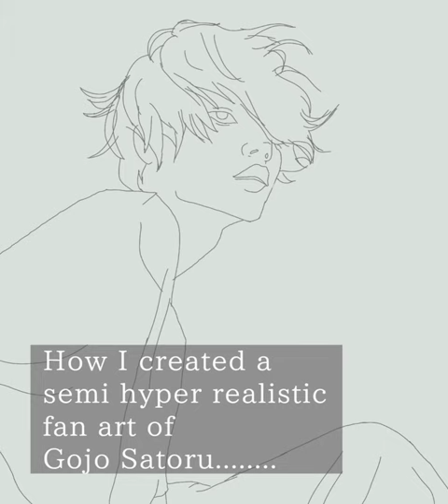gojo satoru | fanart | digital painting | anime art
fan art tutorial
@jotarostarplatinum8673 Jujutsu Kaiseen @ibisPaint